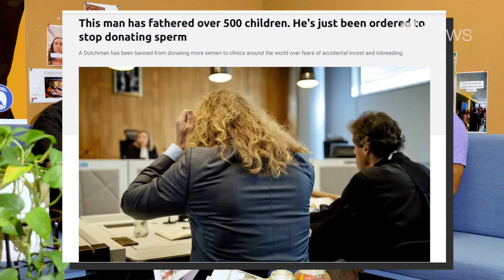Comedian Riv Narak reacts to Netherland’s serial sperm donor | Breaking (the) News clips | SBS News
Comedian Riv Narak and host Shivé Prema discuss a prolific sperm donor from the Netherlands with between 500 and 600 children around the world.

Breaking (the) News is an SBS News podcast that breaks the news down with Australia's diverse range of comedians. Every week our host Shivé  Prema will speak to some of Australia’s funniest people to get their perspective on major news topics and stories that have been of interest to Australians.